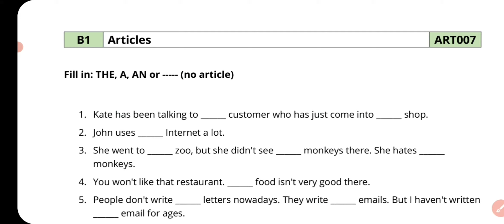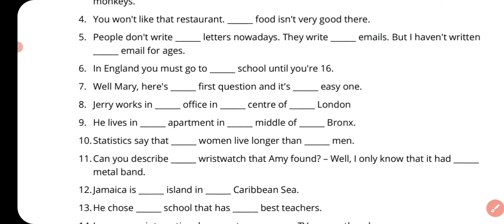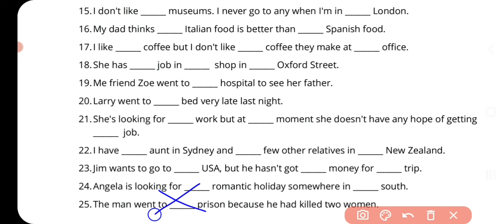Article A An The Practice Exercise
Article use